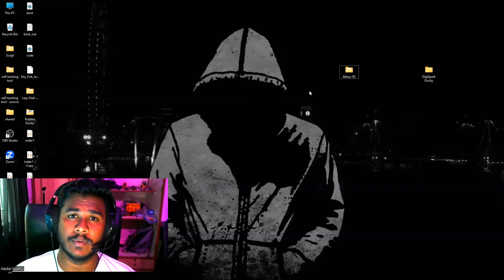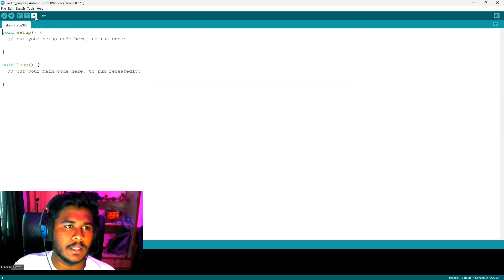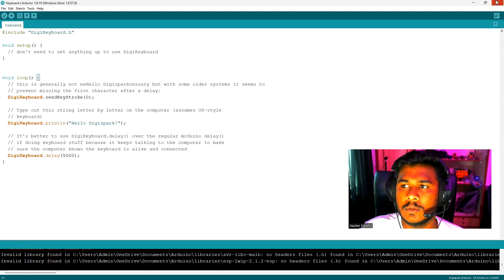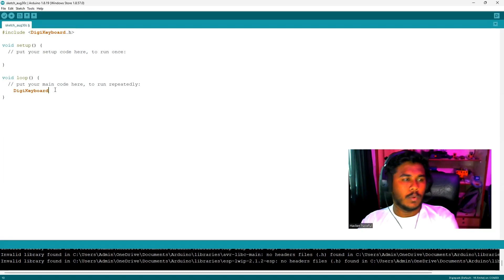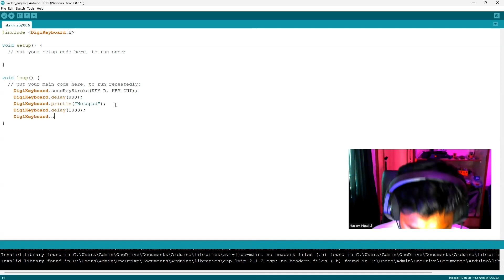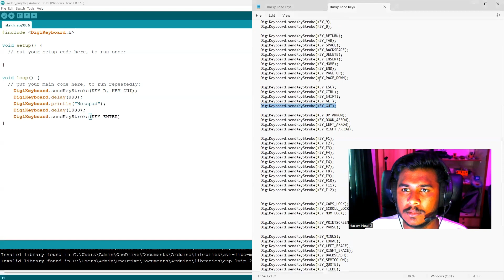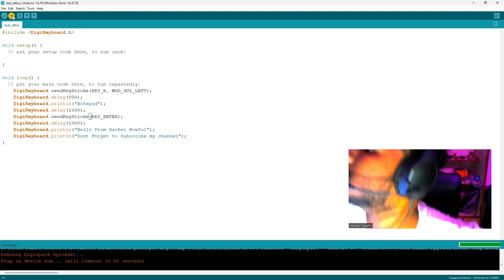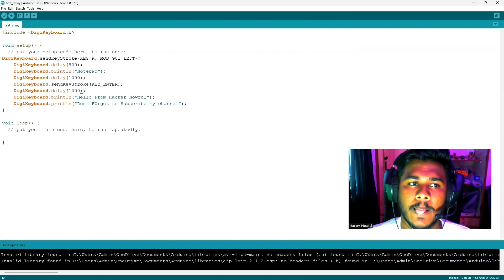How to Make a Rubber Ducky with Digispark attiny-85 | Rubber Ducky Part-3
This is only for an Educational Purpose only . If anything happen we and this YouTube platform and our company are not responsible for anything.